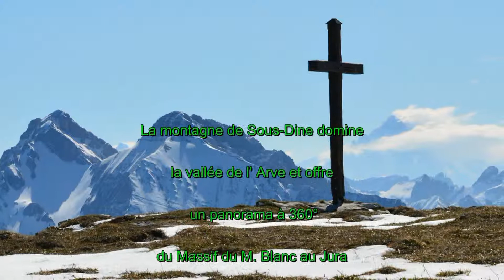La Montagne de SOUS DINE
Vidéo de la randonnée au sommet de Sous Dine, par une très belle journée de mai.( Escursione a Sous Dine in una bella giornata di maggio).